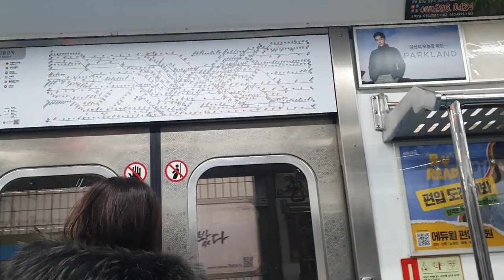직류열차에서 제일 끝 편성인 426편성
*욕설,반말,훈수,도배등 이렇게 댓글을 올리시면 당장 차단조지하겠습니다.